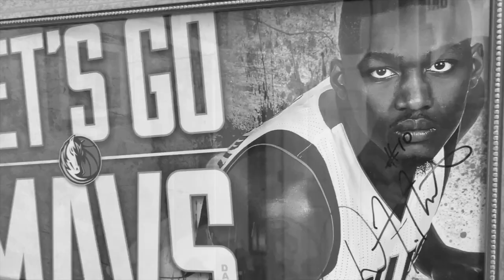Video Editing Saved Me from the Streets!! | WEARE757: The Show EP.022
Antowyne Shaw, found Video Editing after a friend saved him from the streets of Syracuse, NY.